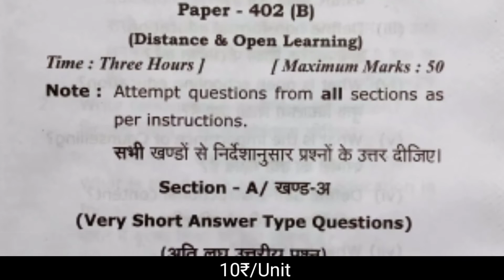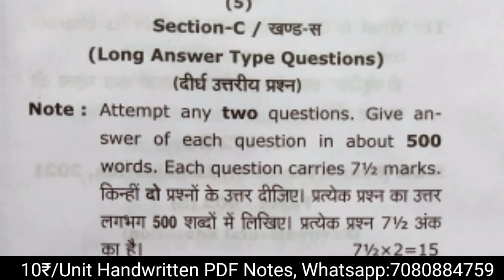🔥 BEd 4th Sem Question Papers 2021 🔥 BEd 3rd Paper (402-B) - Distance and Open Learning 🔥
BEd 4th Sem Question Papers

धन्यवाद 🙏🙏🙏
YouTube/OCC by Vipul sir
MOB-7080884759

                    🔥  B.Sc. 3rd Year 🔥

                       🔥 Class 12th 🔥

                           🔥 News 🔥